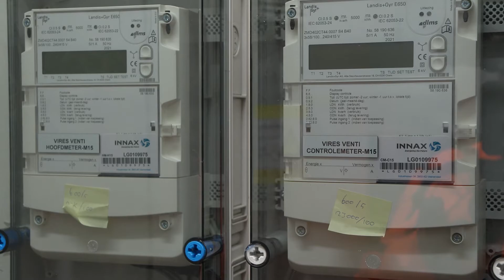Windplan Groen uitbreiding Hoogspanningsstation Rietweg met Wouter Persoon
Hoe kan de elektriciteit van windmolens naar het Nederlandse hoogspanningsnet worden getransporteerd. En lukt dat allemaal nu de capaciteit van de windmolens toeneemt?
Windplan Groen ontwikkelde het gesloten Distributiesysteem Groen aan het Olsterpad waar 8 van de 11 windparken op worden aangesloten. Voor drie andere parken was het meer voor de hand liggend om dichterbij huis aan te sluiten. Twee parken krijgen bijvoorbeeld een aansluiting op de uitbreiding van het onderstation aan de Rietweg. Wouter Persoon vertelt erover in deze video. (Beeld en regie: Klaas Eissens)